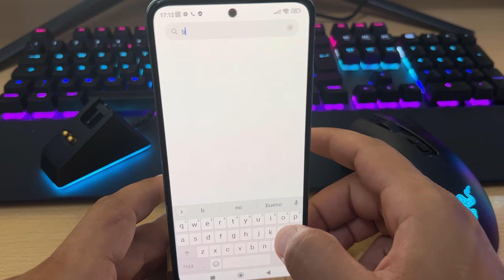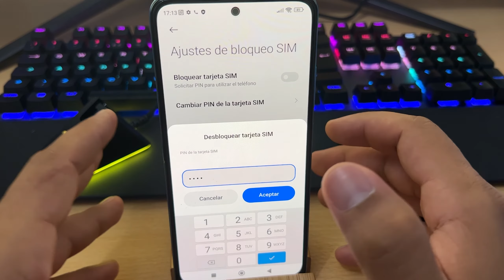Como Quitar el PIN de la Tarjeta SIM en Xiaomi Redmi Note 11